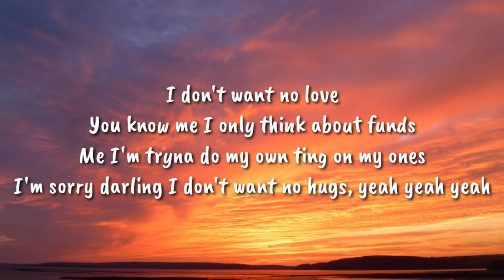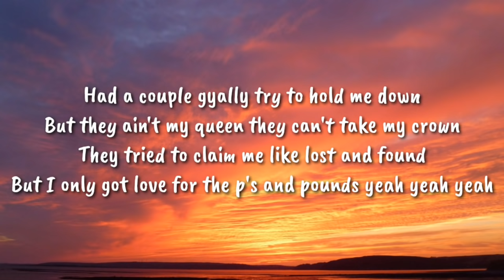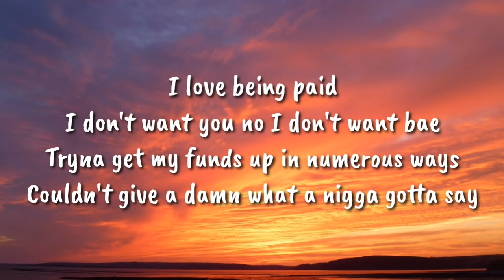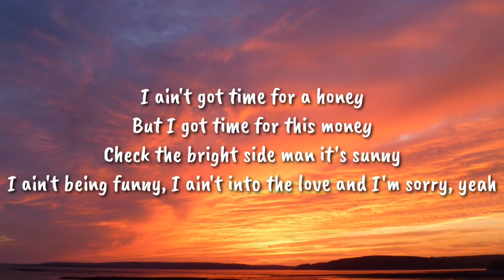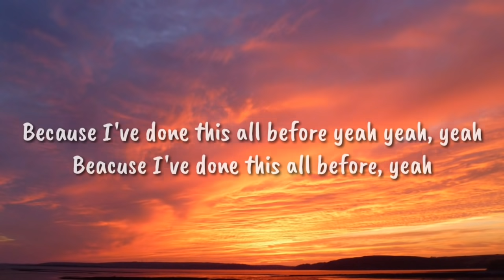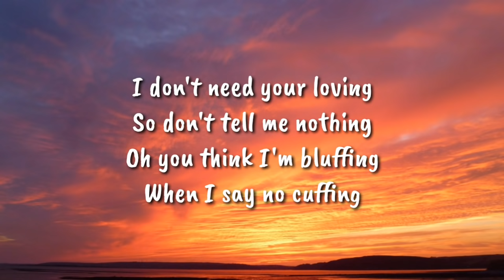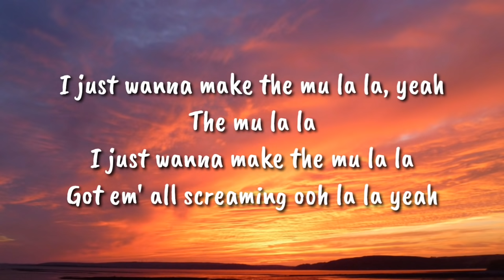Rover - S1MBA Ft. DTG (Lyrics)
This is the lyric video for Rover - S1MBA Ft. DTG

Got any suggestions?

We are only posting these lyric videos for people to learn the lyrics of their favourite songs.

We do not own the rights for the actual song used in these lyric videos, all credit goes to the official publisher which shall always be mentioned in the description of our videos.